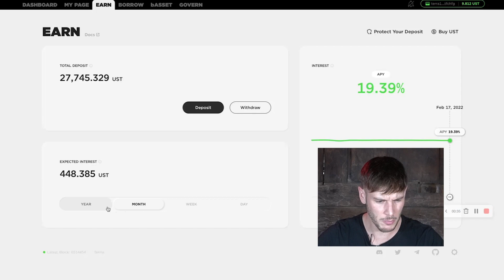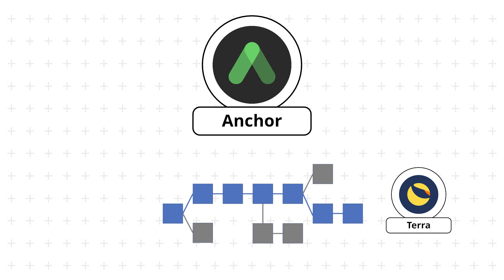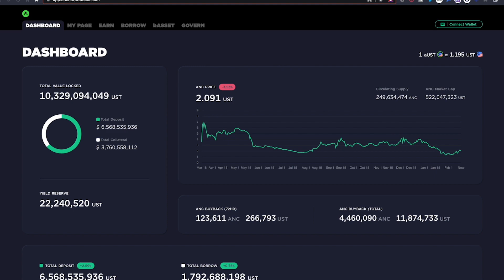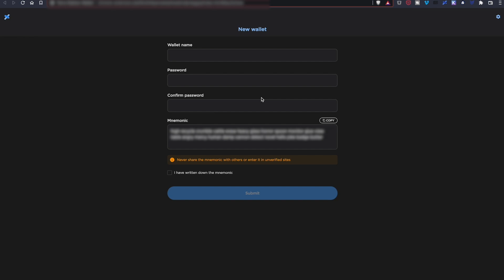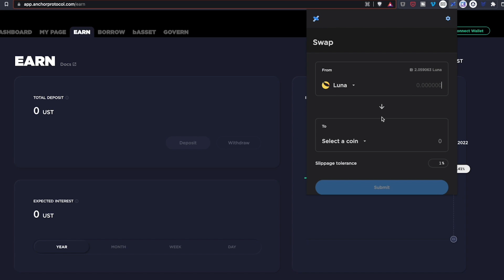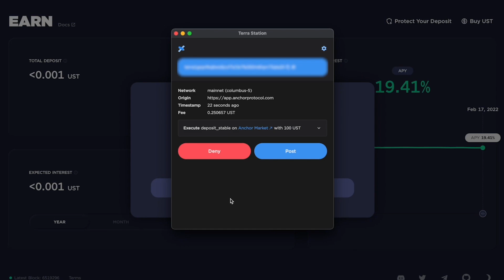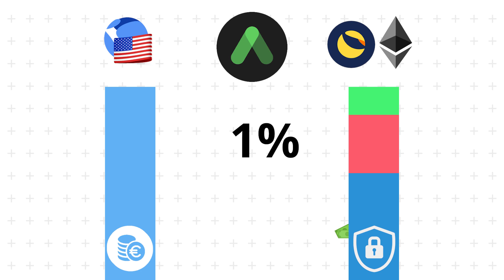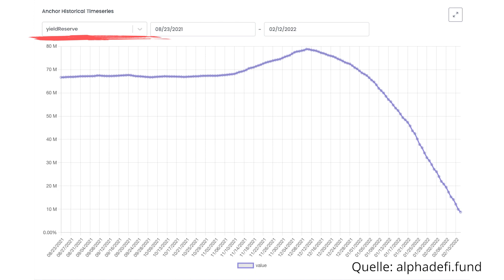Wie ich 400€ pro Monat mit dem Anchor Protocol verdiene (Tutorial deutsch zu Terra Luna)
Fürs Geld ausgeben bezahlt werden?
Passives Einkommen mit Krypto Zinsen - Terra (Luna) Anchor UST Anleitung

ℹ️  Mehr Infos:
Passives Einkommen mit Krypto? Meine Anchor Protocol Erfahrungen mit Terra Luna. Viele wünschen sich das und im Bereich der Krypto Zinsen gibt es inzwischen viele Möglichkeiten hohe Zinsen zu bekommen. Auf dem Anchor Protokoll, auf der Terra Blockchain, gibt es sogar 20% auf den Stablecoin UST. Doch ist das seriös? Und wie funktioniert das Anchor Protocol? Das klären wir im heutigen Video inkl. Schritt-für-Schritt Anleitung zu deinen ersten Krypto Zinsen auf dem Anchor Protokoll.

🛒 ₿ Wo seriös Bitcoin & Kryptos kaufen bzw. sichern?

🔎 Welche ist die beste Krypto Börse? Unser Krypto Börsen Vergleich

► BTC: bc1qz3lcfrym3n5c53xprpl30c3u88vuzf3j4jla0v

0:00 Intro
0:57 Was ist Terra und das Anchor Protokoll?
2:53 Ist das Anchor Protocol seriös & sicher?
4:21 20% Zinsen mit dem Anchor Protokoll verdienen (Anleitung)
11:59 Wie verdient Anchor Geld?
14:33 Wie nachhaltig sind die 20% Zinsen auf Anchor?
16:00 Was wenn die Zinsen nicht mehr gezahlt werden können?
16:51 Fazit: unsere Anchor Erfahrungen